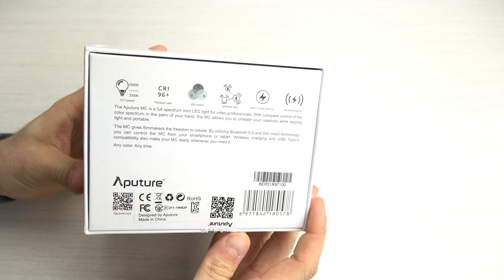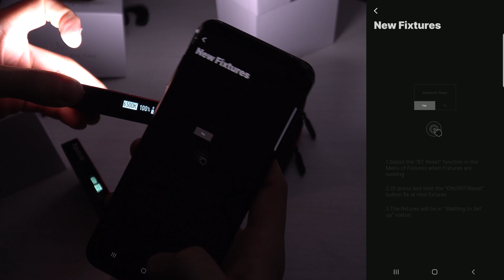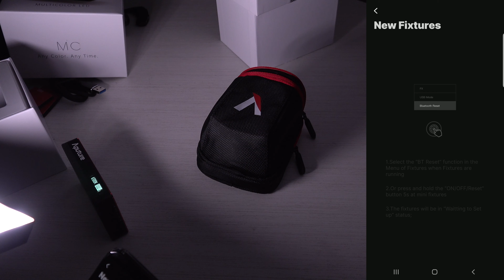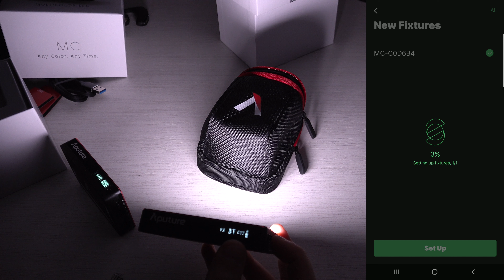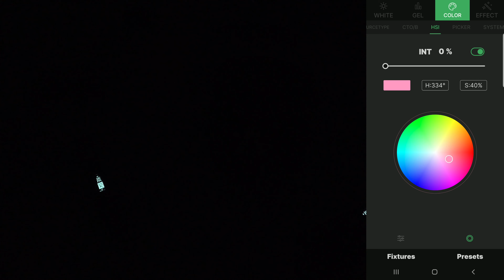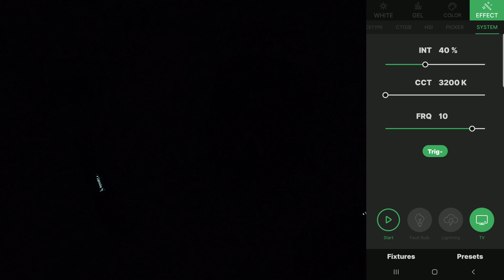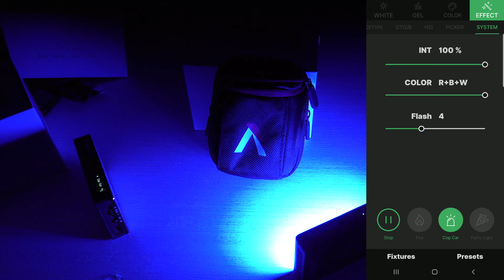Unboxing Aputure MC RGB light + First Setup and Light Quality Test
Here is a simple Unbox of the Aputure MC RGB light. I like the product a lot and use it almost every day. It's small, it's light and bright.